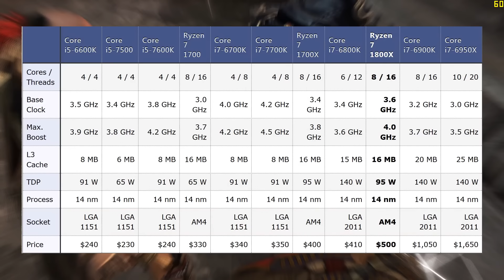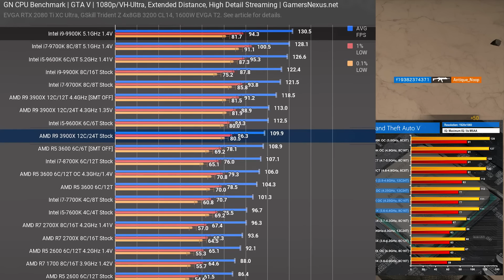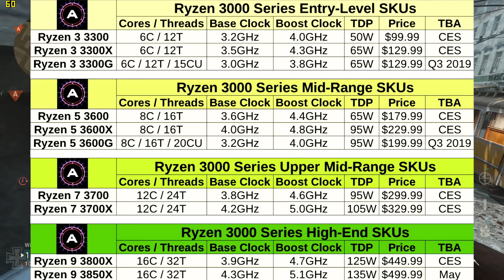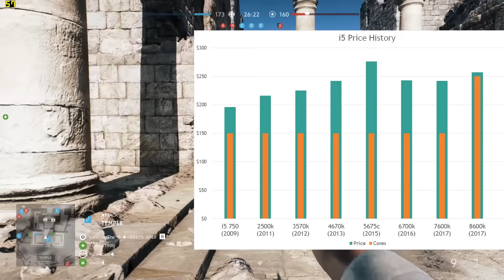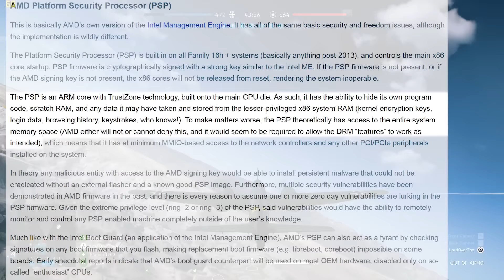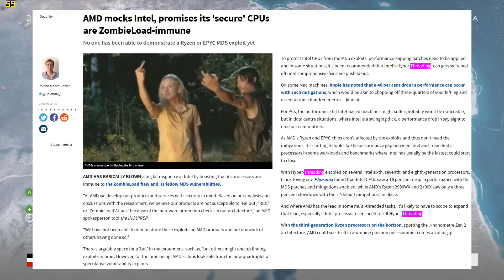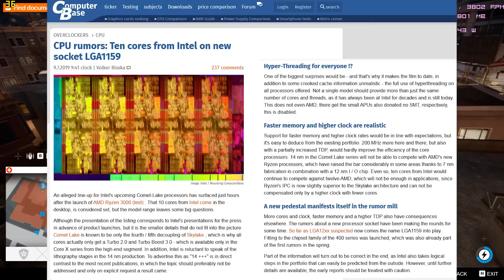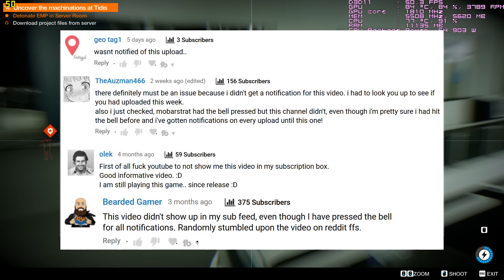Ryzen 3900x & 3700x - As good as you hoped? Any reason NOT to buy? Can Intel recover?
AMD's 3900x, 3700x and 3600 have won reviews over. Is there any reason you should worry about buying them? Perhaps a backdoor built into the chip?

Subscribers have reported YouTube does not notify even with the bell enabled. New uploads will also be announced on twitter, so please follow